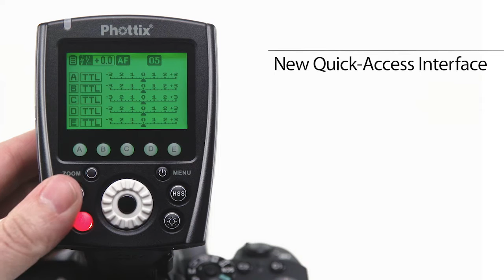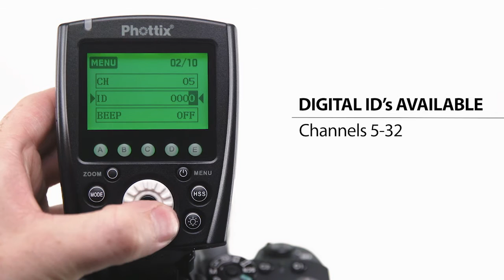Phottix Odin II TTL Flash Trigger (For Sony)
Realize the full potential of your flash setup by adding wireless triggering and control with the Phottix Odin II TTL Flash Trigger Transmitter. Compatible with Sony's ADI / P-TTL flash system and equipped with a 2.4 GHz radio transmission system, there is no flash triggering system that is more anticipated than the Odin II.  Phottix is delivering on all of its promises. And then some.

Introducing: Odin II TTL Flash Trigger (for Sony)
New Quick-Access Interface
Quickly Access any of the five groups
Quickly Adjust Power - with the scroll wheel
Easily control - Indra modeling lights
New Odin II Receiver
Wirelessly set zoom - on compatible speedlights attached to Odin II receiver
32 channels
Digital ID’s available Channels 5-32
Fully Customizable with easy-to-navigate menus
ODS System - higher sync-speeds with studio flashes
AF assist Light - for better focusing in low light
HSS Flash Sync - Up to 1/8000 of a second
Compatible Strobes - Odin
Mitros+
Strato Receiver
Strato II Receiver
Atlas II (in receiver mode)
Indrea360 TTL Studio Light
Indra500 TTL Studio Light
Compatible with Canon ETTL and Nikon ITTL